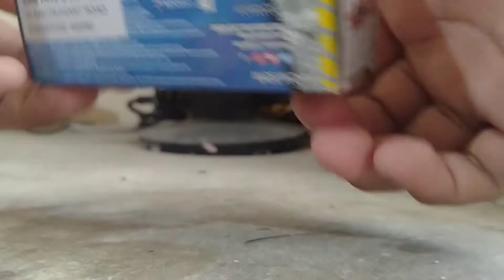Maisto Fresh Metal Small Box - 2016 Chevrolet Colorado